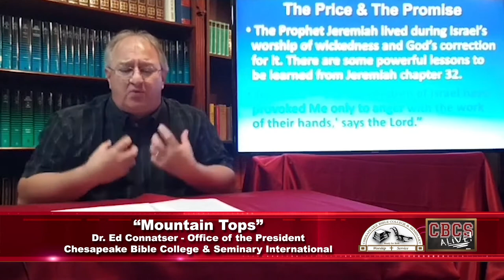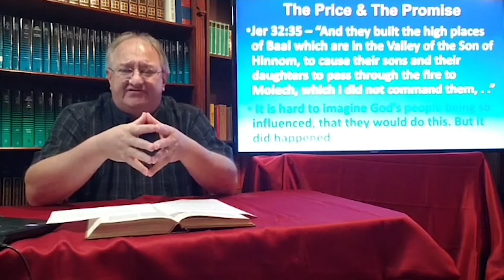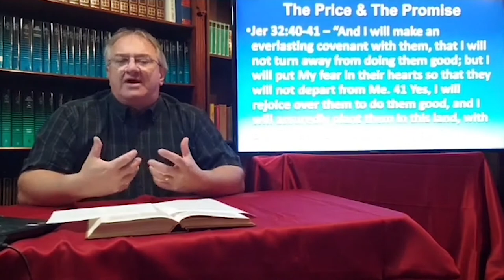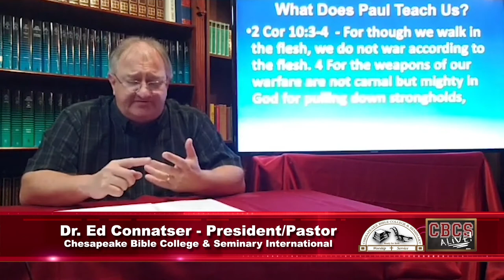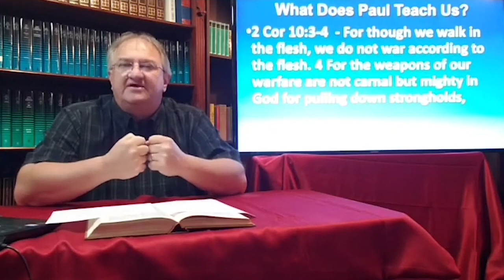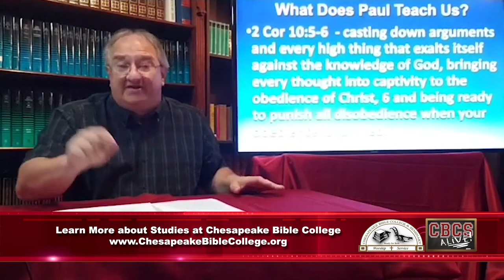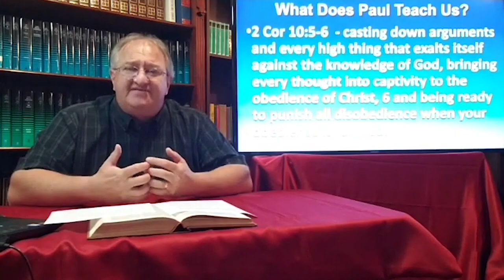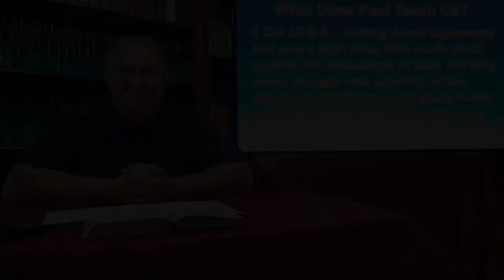Mountain Tops - Part 2 | Bible Study | CBCS Study Series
Dr. Ed Connatser, President of Chesapeake Bible College & Seminary, presents this series on Understanding God's Word as it applies to the world of today - "Mountain Tops - The High Places of Worship"

Follow Chesapeake Bible College & Seminary International on Facebook:
Facebook.com/ChesapeakeBible